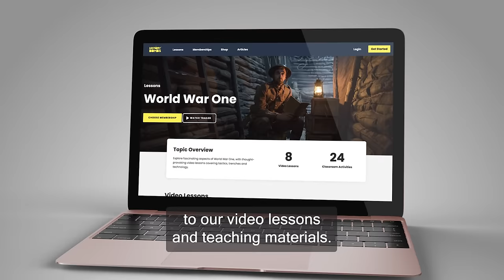History of the British Empire (in One Take) | History Bombs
Welcome to the British Empire. This video takes an epic tour through centuries of change, resistance and violence, meeting key figures who played important roles in this turbulent era.

💣 What was your favourite scene?

👇 Skip to your favourite scene 👇

0:08 - Introduction
0:39 - Queen Elizabeth I & Francis Drake
1:17 - Atlantic slave trade
1:56 - Pocahontas
2:36 - Nanny of the Maroons
3:15 - Cornwallis vs. Washington (American Revolutionary War)
4:02 - Cornwallis vs. Tipu Sultan (Mysore, India)
4:22 - Cornwallis vs. Wolfe Tone (Ireland)
4:56 - Olaudah Equiano
5:32 - Woollarawarre Bennelong
6:12 - Queen Victoria
6:32 - Cecil Rhodes
6:46 - Gandhi in South Africa
7:24 - World War One
8:14 - Gandhi monologue

CAST
Presenters: Chris Hobbs & Nelufar Hedayat
British Soldier/George Washington: Barnaby Jago
Captain/Earl Cornwallis: Guy Kelly
Queen Elizabeth I: Katy Schutte
Francis Drake: Tom Tokley
Pocahontas: Charlie Esquér
Nanny of the Maroons: Nataylia Roni
Tipu Sultan/WW1 Soldier: Sam Sharma
Wolfe Tonne: Louis Ellis
Olaudah Equiano/WW1 Soldier/Windrush arrival: Jacob Bukasa
Woollarawarre Bennelong: Tarik Frimpong
Queen Victoria: Amy Cooke-Hodgson
Cecil Rhodes: Tom Crowley
MK Gandhi: Ram Gupta

CREW
Script: Dylan Townley & Chris Hobbs
Historical Consultant: Shalina Patel
Director: Ellie Rogers
Assistant Director: Dylan Townley
Colour Grade: Jack Kibbey Newman
Steadicam Operator: Yiannis Manolopoulos
Focus Puller: Matt Farrant
Production & Casting: Chris Hobbs
Dresser: Eliandro Monteiro
Hair & Makeup: Seunghee Yoo
Unit Stills: Matthew Towers
BTS Video: Tristan James
Costumes: History in the Making & Angels
Location: Cutty Sark, Greenwich, London